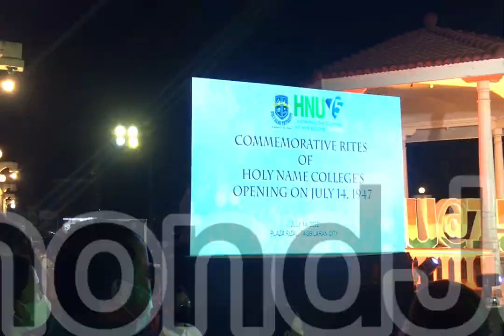(Vlog No. 4) - BATCH '82 ENJOYING HNU's 75th DIAMOND JUBILEE